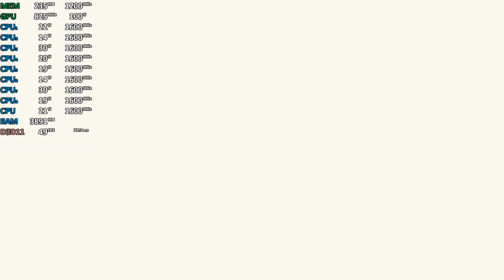AMD Ryzen 5 2500U Vega 8 Review - Nier: Automata - Gameplay Benchmark Test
Nier: Automata on Ryzen 5 2500U. New Drivers.

HP ENVY x360 - 15m-bq121dx
2x4GB DDR4-2400
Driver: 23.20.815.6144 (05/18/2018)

AMD Ryzen 5 2500U Vega 8 can be also found in:
ASUS Laptop X570ZD
DELL Inspiron 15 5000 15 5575
HP Envy x360 13
HP Envy x360 15
HP Pavilion 15-cw0003ng
HP 17-ca0305ng
HP 14-cm0202ng
Huawei The MateBook D

Raven Ridge Gaming Performance